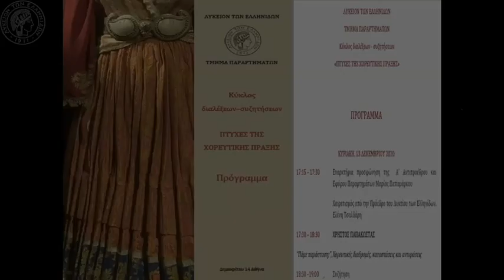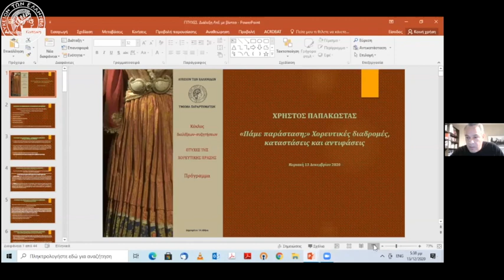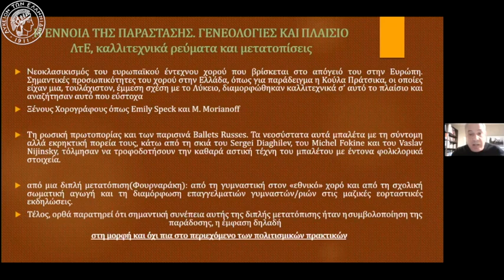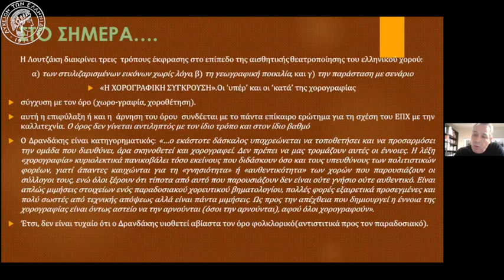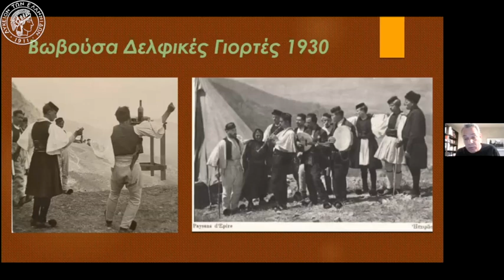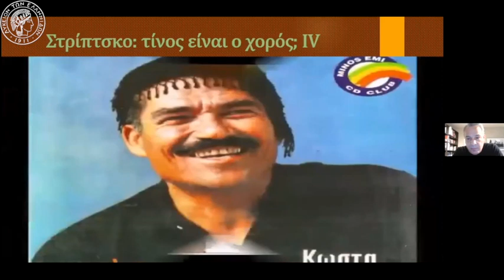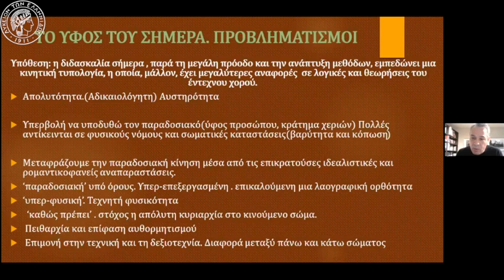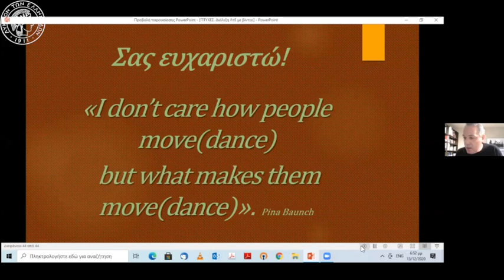Πτυχές της Χορευτικής Πράξης - Χρήστος Παπακώστας - 13/12/2020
«Πάμε παράσταση;», Χορευτικές διαδρομές, καταστάσεις και αντιφάσεις

Το Τμήμα Παραρτημάτων του Λυκείου των Ελληνίδων διοργάνωσε κύκλο επτά διαδικτυακών διαλέξεων – συζητήσεων με τίτλο «Πτυχές της χορευτικής πράξης», η πρώτη την Κυριακή 13 Δεκεμβρίου 2020 και η έβδομη την Κυριακή 16 Μαΐου 2021 με επιστημονικό υπεύθυνο τον Δρα Χρήστο Παπακώστα, Αναπληρωτή Καθηγητή, Παιδαγωγικό Τμήμα Δημοτικής Εκπαίδευσης του Πανεπιστημίου Ιωαννίνων.

Ο κύκλος διαλέξεων απευθυνόταν σε δασκάλους παραδοσιακού χορού των Λυκείων των Ελληνίδων, στην Ελλάδα και στα Γραφεία του εξωτερικού, σε μέλη Διοικητικών Συμβουλίων αλλά και ευρύτερα σε δασκάλους χορού πολιτιστικών φορέων, μέλη χορευτικών ομάδων και σε όσους δραστηριοποιούνται στο πεδίο του χορού, του πολιτισμού και της άυλης πολιτιστικής κληρονομιάς. Στόχος της συγκεκριμένης δράσης ήταν η διερεύνηση και, ακόμη περισσότερο, η συζήτηση διαφόρων πτυχών της χορευτικής πράξης και διαδικασίας, η οποία επιχειρεί να αναδείξει ζητήματα που αφορούν σ’ ένα ευρύτερο φάσμα πρακτικών όπως: η επιλογή του χορευτικού υλικού και της μουσικής, η διδασκαλία και τελικώς η παράσταση επί σκηνής.

Η εναρκτήρια 1η Συνάντηση πραγματοποιήθηκε την Κυριακή 13 Δεκεμβρίου 2020 με τίτλο «Πάμε παράσταση; Χορευτικές διαδρομές, καταστάσεις και αντιφάσεις», με ομιλητή τον Χρήστο Παπακώστα, Αναπληρωτή Καθηγητή, Παιδαγωγικό Τμήμα Δημοτικής Εκπαίδευσης του Πανεπιστημίου Ιωαννίνων. Η διάλεξη επιχείρησε να διερευνήσει και, ακόμη περισσότερο, να συζητήσει διάφορες πτυχές της χορευτικής πράξης του ελληνικού παραδοσιακού χορού έχοντας ως άξονα την πολυδιάστατη έννοια της ‘παράστασης’. Έτσι, η πρώτη και η σοβαρότερη αντίφαση εντοπίζεται στην ίδια τη φύση του παραδοσιακού μας χορού, αφού πρόκειται για ένα είδος χορού με έντονο κοινωνικό, κοινοτικό και συμπεριληπτικό χαρακτήρα. Με λίγα λόγια, στην ‘παραδοσιακή’ και ‘φυσική’ του εκδοχή αναφερόμαστε σε ένα μη-θεατρικό είδος χορού. Αυτό έρχεται σε αντίθεση με άλλα είδη χορού, τα οποία δημιουργήθηκαν και αναπτύχθηκαν με κύρια στόχευση τη θεατρική τους αναπαράσταση. Όμως, η συνειδητοποίηση αυτής της αντίφασης αποτελεί τη μεγαλύτερη πρόκληση για όλο το δίκτυο των εμπλεκομένων σ’ αυτή τη διαδικασία, ερασιτεχνών και επαγγελματιών.

Σκοπός της συγκεκριμένης διάλεξης δεν ήταν να προτείνει ή να προβάλει μια ‘ιδανική’ τυπολογία χορευτικής παράστασης, αλλά να φωτίσει και να θέσει προβληματισμούς πάνω σε ζητήματα υλοποίησης μιας παράστασης παραδοσιακού χορού, που αφορούν σε πρακτικές όπως η επιλογή του χορευτικού υλικού/ρεπερτορίου και της μουσικής, η διδασκαλία, η κινησιολογία, η χορογραφία και η αισθητική. Προλογίζει η Έφορος Παραρτημάτων του ΛτΕ Μαρία Παπαμάρκου.